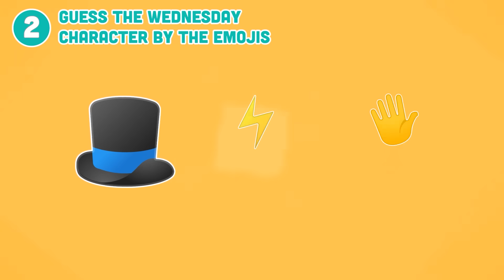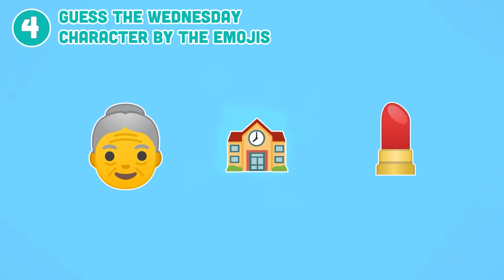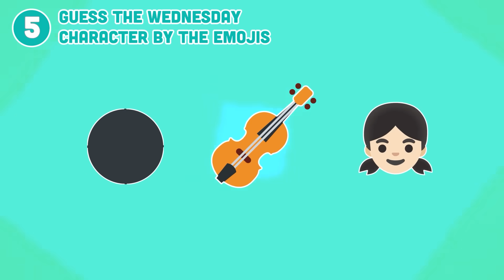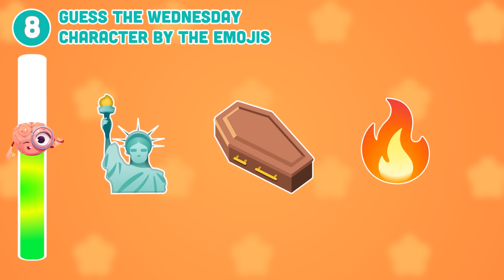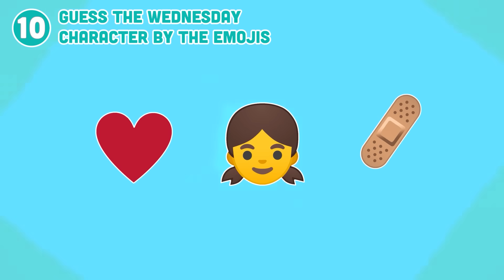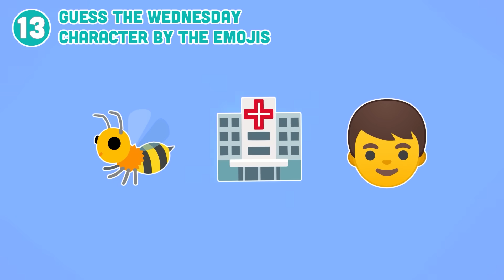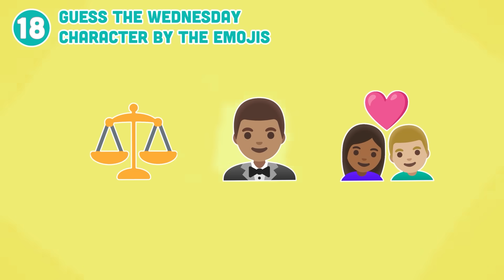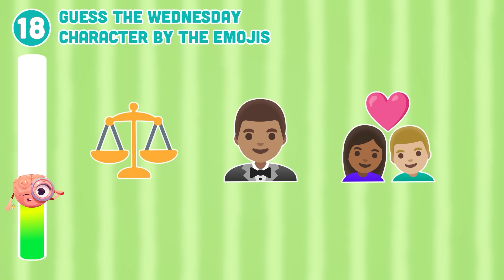Guess the Wednesday Character by Emojis | Wednesday Quiz | Guess The Emoji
This Wednesday, it's Guess the Character by Emojis time! In this quiz, you'll have to guess which emoji is being used to represent which character from the popular TV show, Wednesday. Good luck!
If you're a fan of the show, then you'll love this quiz! In it, you'll have to guess which character is being represented by each emoji. It's not as easy as it looks, so be sure to give it a try! If you're stuck, I've included a list of the emoji and their corresponding characters in the video so you can get started. Enjoy!